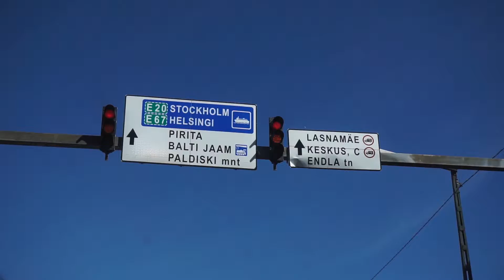Riga-Tallinn Trip. GdeTosy. | Sony A5100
Riga-Tallinn Trip. GdeTosy.